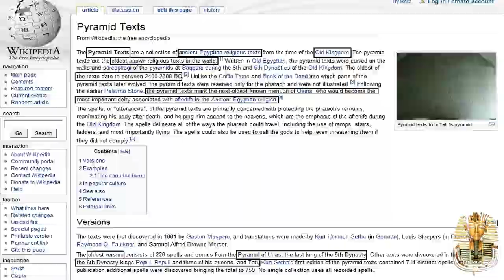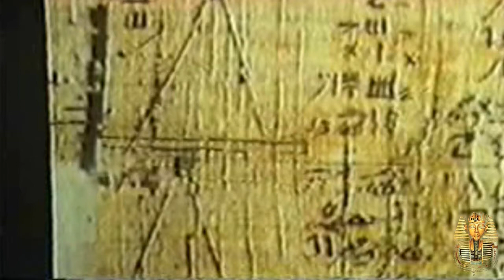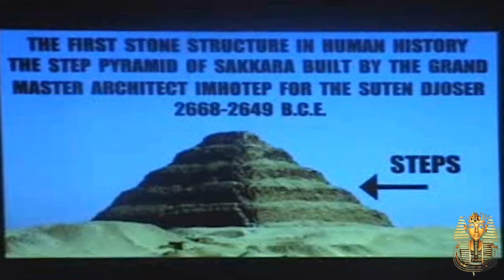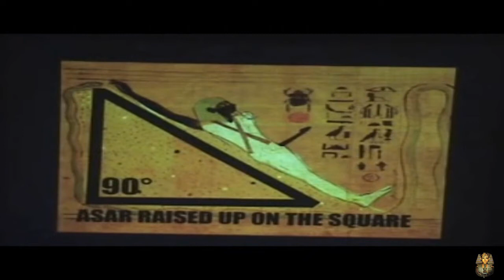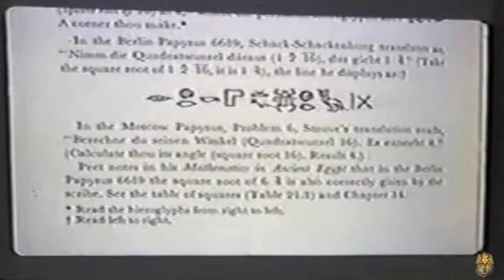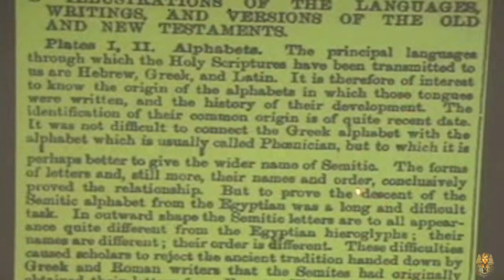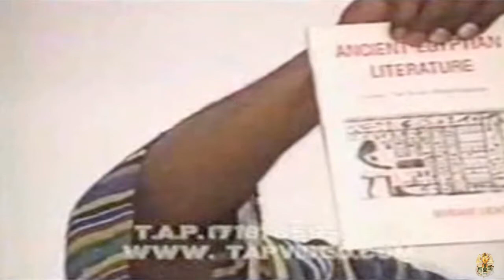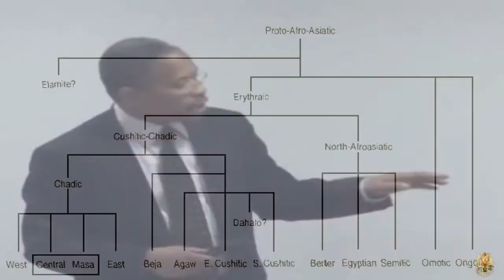THE AFRICAN ORIGINS OF WRITING/SEMETIC LANGUAGE (SHORT VERSION)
SEMETIC LANGUAGES ORIGINATED IN AFRICA
OLDEST WRITINGS IN THE WORLD FOUND IN UPPER EGYPT AND NUBIA..
SUMERIAN SCRIPT IS NOT THE OLDEST WRITING